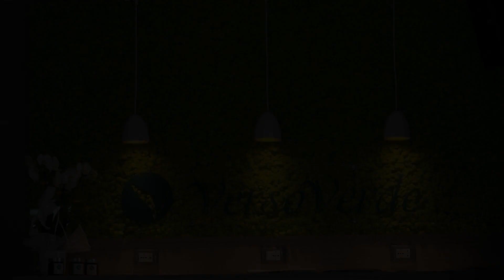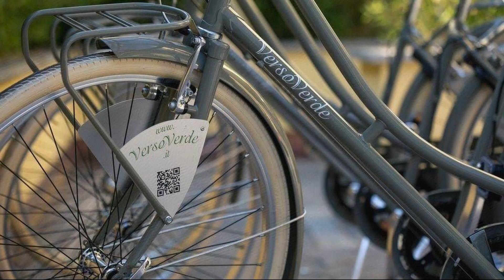VERSOVERDE HOTEL Alzaia Naviglio Grande, Milan, Italy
About Property:
Versoverde Alzaia Naviglio Grande is a popular choice amongst travelers in Milan, whether exploring or just passing through. The property offers a high standard of service and amenities to suit the individual needs of all travelers. Service-minded staff will welcome and guide you at Versoverde Alzaia Naviglio Grande. Comfortable guestrooms ensure a good night's sleep with some rooms featuring facilities such as flat screen television, dressing room, linens, private entrance, sofa. The property offers various recreational opportunities. Discover all Milan has to offer by making Versoverde Alzaia Naviglio Grande your base.
Searching For
1. VERSOVERDE HOTEL Alzaia Naviglio Grande - Milan
2. VERSOVERDE HOTEL Alzaia Naviglio Grande - Milan Virtual Tour
3. VERSOVERDE HOTEL Alzaia Naviglio Grande - Milan Rooms
4. VERSOVERDE HOTEL Alzaia Naviglio Grande - Milan Amenities
5. VERSOVERDE HOTEL Alzaia Naviglio Grande - Milan Videos
6. VERSOVERDE HOTEL Alzaia Naviglio Grande - Milan Offers
7. VERSOVERDE HOTEL Alzaia Naviglio Grande - Milan Deals
Audio Credit:
Track Title: Reasons To Hope
Artist: Reed Mathis